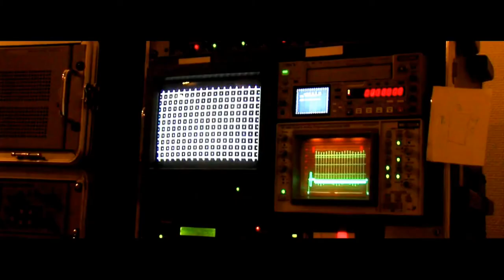Studio Stichtse Vecht: 'De prachtige Buitenplaats Vreedenhorst'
Buitenplaats Vreedenhorst te Vreeland is een prachtige buitenplaats gelegen aan de Vecht. Kees Beelaerts van Blokland woont samen met zijn gezin op deze mooie buitenplaats en vertelt in Studio Stichtse Vecht hierover.